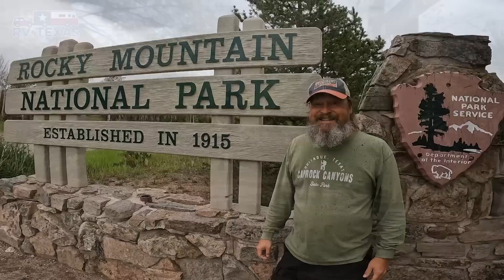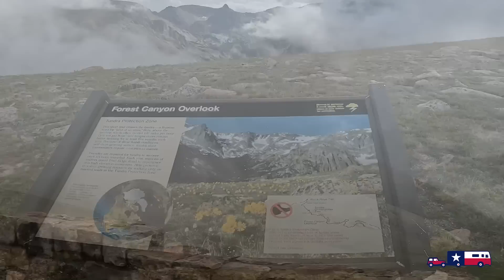Rocky Mountain National Park Colorado | RV America Y’all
Rocky Mountain National Park | US National Parks | RV America Y'all

This week we take you along as we check another item off our travel bucket list... stunningly beautiful Rocky Mountain National Park in amazing Colorado.

We'll get our National Parks Passport Book stamped at several of the park visitor centers, explain a bit about the national parks reservation system, take in the incredible views, learn some history and stretch our legs on a hike in the rain.

We get a lot of questions about our National Parks Passport. It's a great way for us to keep track of the fun places we visit in the US National Parks system. You can find them on Amazon

Rocky Mountain National Park has been a dream destination for us for decades. We definitely look forward to visiting the Rockies and beautiful Colorado again in the future.

If you'd like to see more of Rocky Mountain National Park, check out our full drive along the highest continuous paved highway in America, historic Trail Ridge Road

And, yes, it was a true pleasure to cross paths with Traveling Robert while we were in Granby CO. You can watch our episode of Wingin' It! with Traveling Robert

Note: This video was filmed in August 2022, prior to the filming rule changes within the National Parks.

We are Tom and Stacie Langland, known for 10 years as RV Texas Y'all.

We are Native Texans and Full-Time RVers who are all about exploring the Great State of Texas and America one campground at a time. We're on a mission to experience life, not just live it and we're bringing you along for the fun.

In 2018, we sold our house, our business and gave away just about everything we own to hit the road and see America. Our home is a 33' motorhome named Freedom. We installed an extreme solar and lithium battery setup so now we can camp just about anywhere with our dog (Star) and our cat (Astro).

Every day is a new adventure, so join us as we RV America Y'all.

Artists: ANBR